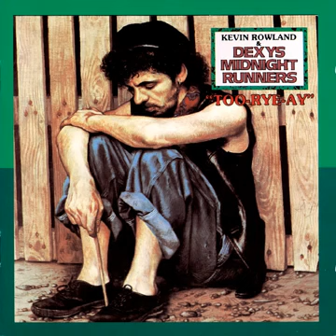Dexys Midnight Runners - Come On Eileen